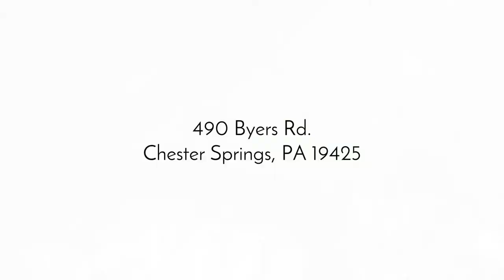490 Byers Rd, Chester Springs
View 490 Byers Road in Chester Springs. Set on an 11-acre historical homestead, this once simple farmhouse includes 5 Bed and 4.5 Bath. The main floor offers an elegant LR & DR, an integrated Kitchen/Keeping Room & FR. The upstairs spaces incorporate a Master Retreat, 3 additional BRs & 2BA on the 2nd floor & a 3rd-floor suite of rooms & private BA & can be accessed by the elevator. Call Beth & CJ Stein to get your home SOLD for MORE MONEY Today!